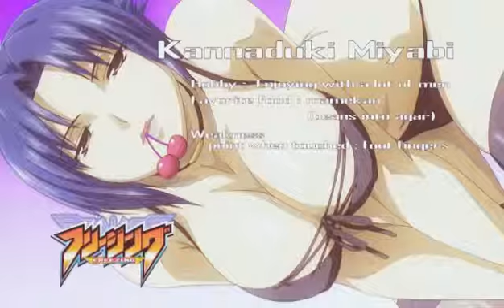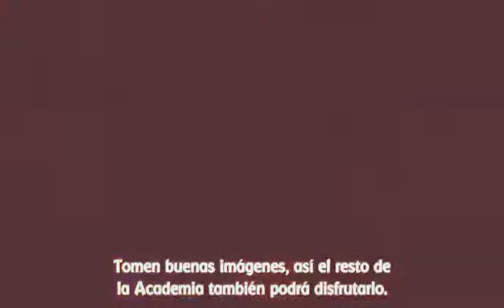Freezing epic momento AMV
Este es uno de mis primeros amv si les gusta de me su apyo con un like y seguiré mejorando jejej..